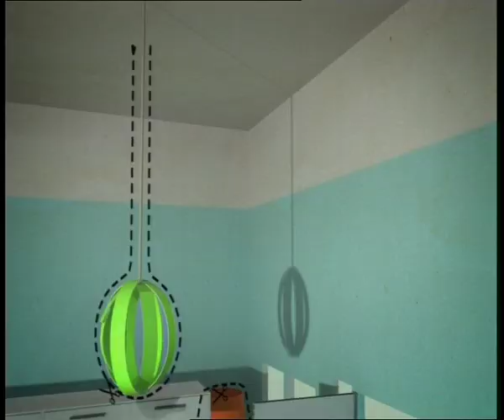Change.ie - Cut Carbon.mp4